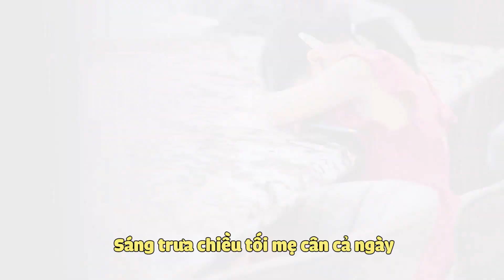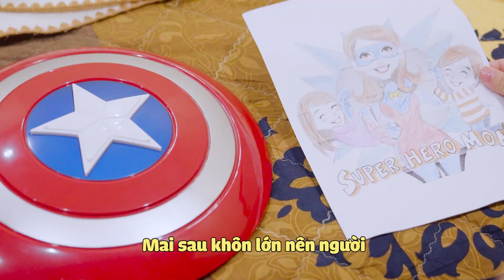Mía Vlog | MV Mẹ là siêu nhân - Món quà ý nghĩa tặng mẹ ngày 9/5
Bạn có thường xuyên nói: Con yêu mẹ.
Bạn có thường xuyên nói: Cảm ơn mẹ.
Bạn có đong đếm hết những yêu thương, những vất vả, những nhọc nhằn, những trăn trở của mẹ không?